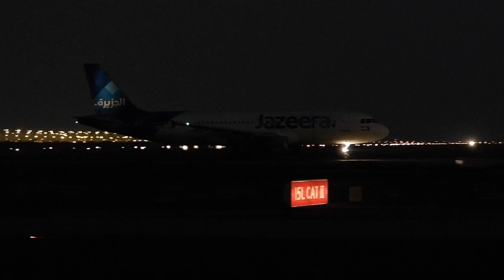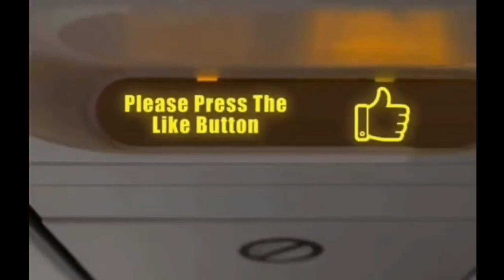JAZEERA AIRWAYS landing AND takeoff FROM kuwait airport ,WINDy LANDING #2023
Thank you for your SUPPORT

WINDY LANDING
TAKEOFF AND LANDING
KUWAIT AIRPORT
JAZEERA AIRWAYS TAXIING
2023